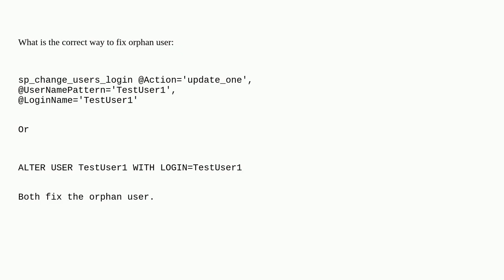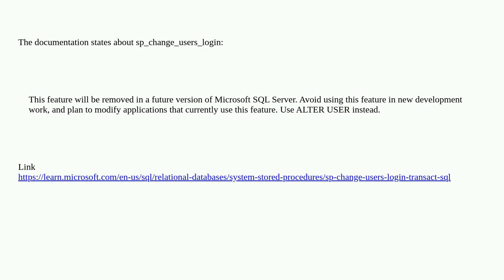Dba: Whether to fix orphan using alter user or sp_change_users_login?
Whether to fix orphan using alter user or sp_change_users_login?

A special thanks goes out to the awesome community

  sql-server sql-server-2019